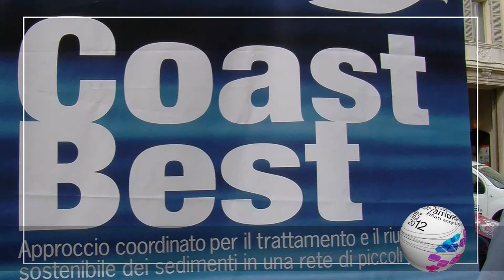Ravenna2012 - Aldo Muntoni